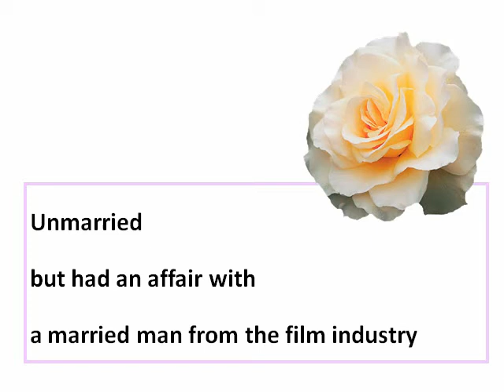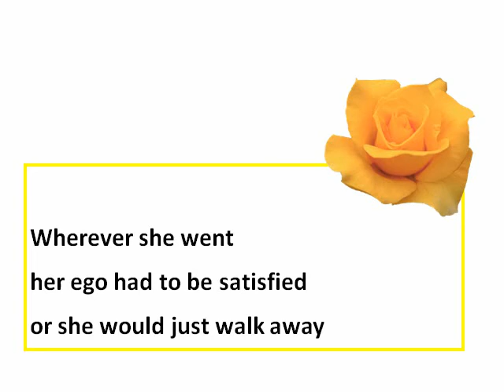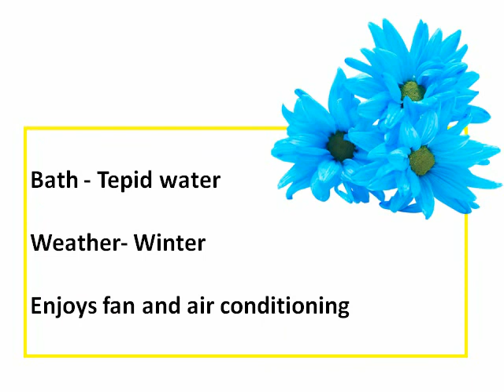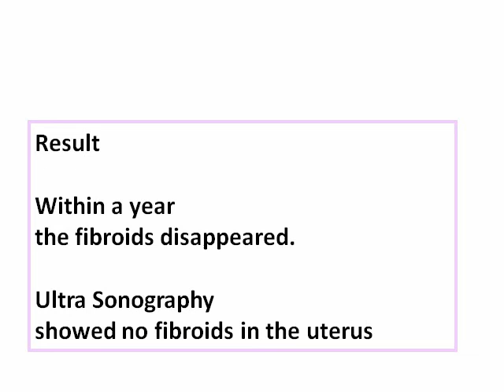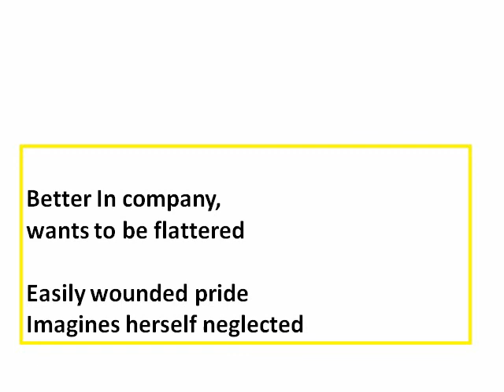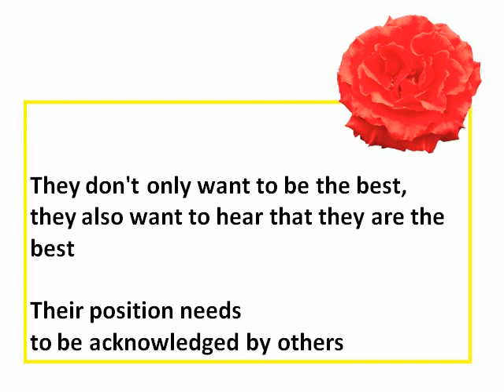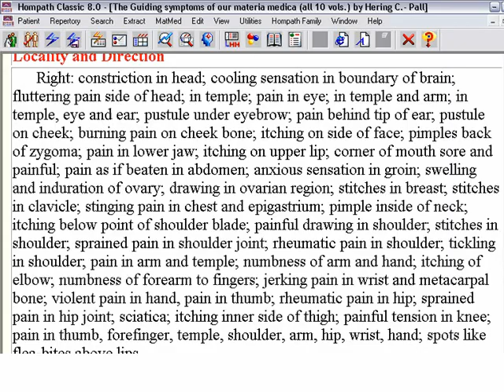Case of Uterine Fibroid Cyst treated by Homeopathic Treatment - Speciality Clinic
In the patient's words : Speciality Clinic has been highly instrumental in relieving my complaints and I am very grateful to homeopathic treatment for my uterine fibroids complaint.

36 year old actress reported with a complaint of profuse bleeding during menses lasting for 8-9 days. She also complained of passage of clots with a lot of discomfort during the menses; she would not be able to bear the discomfort and would feel very weak. Ultrasonography had confirmed the diagnosis of multiple fibroids of variable sizes in the uterus.

The patient was unmarried and during the case taking, it was found that she had an affair with a married man. He was an established actor and nearly twice her age when the affair started. Due to certain social problems, they could not get married, but their relationship continued for years. She also wanted to have children but since she could not marry, the desire of having a child had to be suppressed.

As an actress, she never accepted any role other than the lead role in the films. She always wanted her name to appear first during the film titles or else she would refuse the role. If her Ego was not satisfied at any place, she would walk out of there.